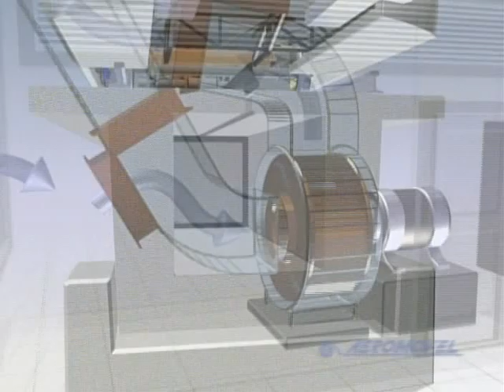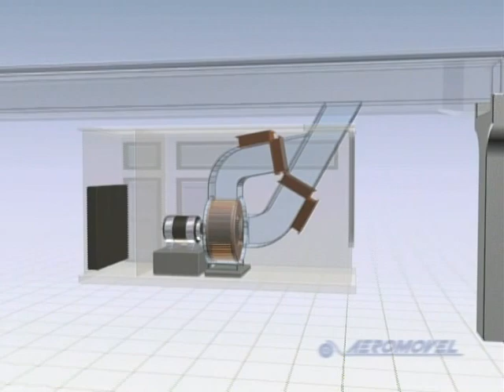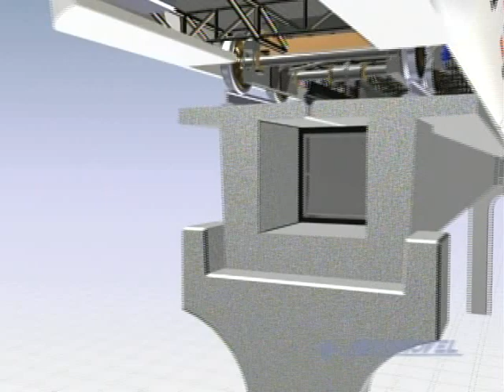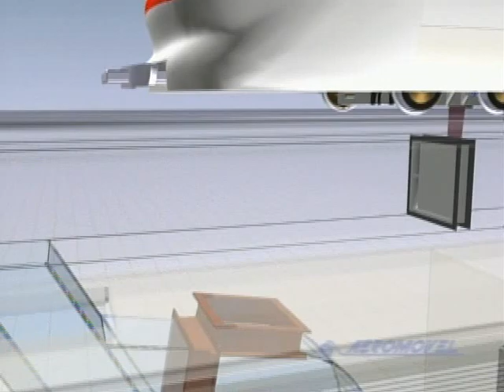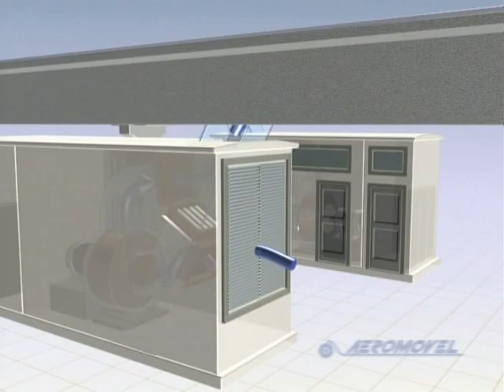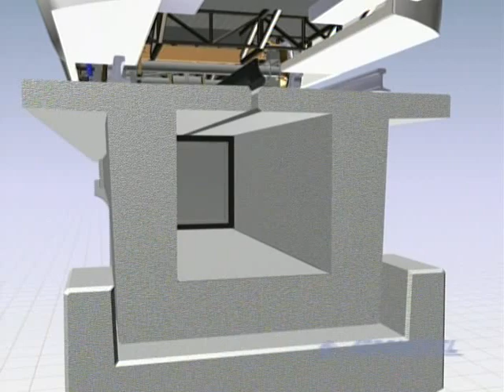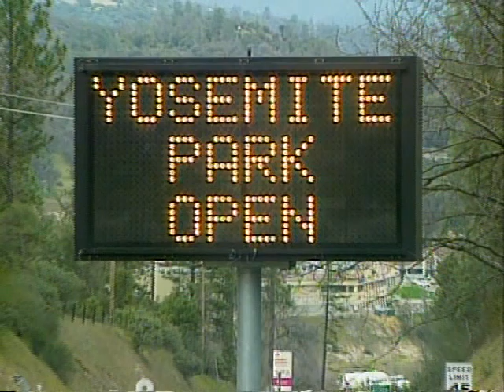Aeromovel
Automated people mover propelled by air.